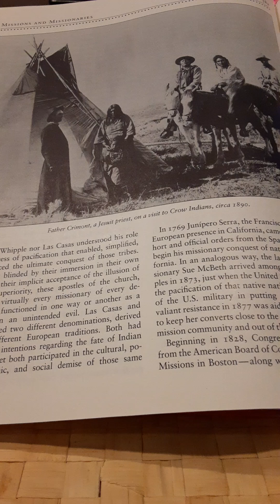10 Lost Tribes of Israel, Who JESUS Came For!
Praise Jesus Christ our LORD and Savior and COMING KING!